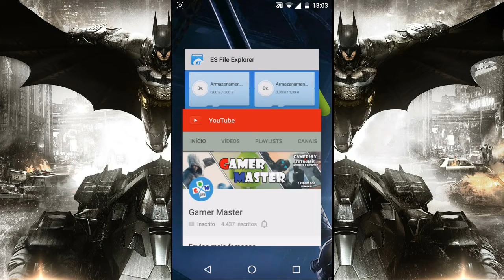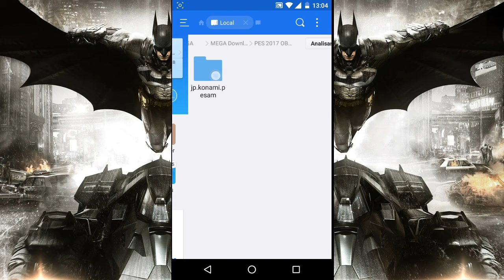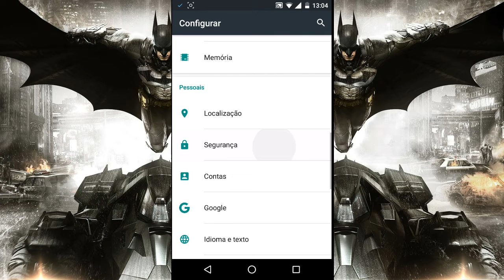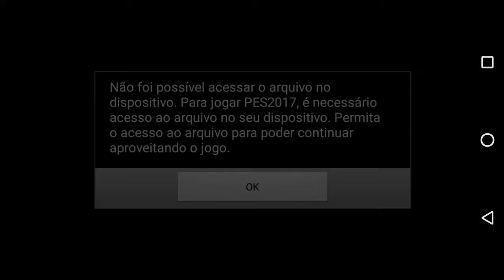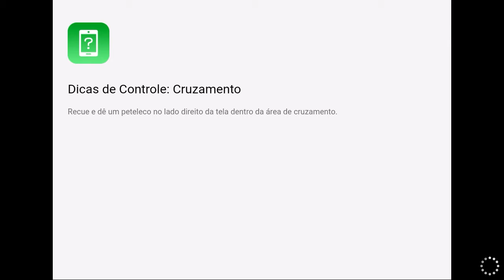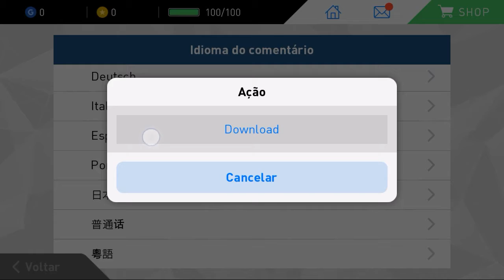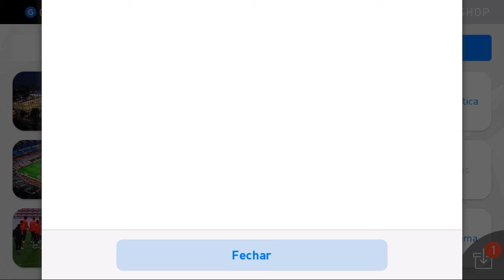M4VN TUTORIAIS : Como Baixar pes 2017 mobile para Android de graça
Download

Canais parceiros